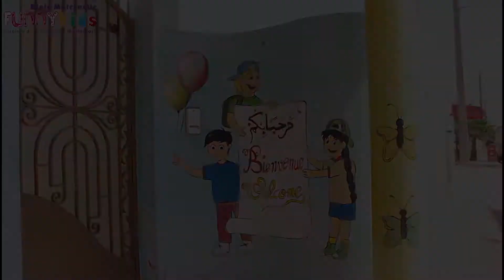"صفاقس : جمعية أحباء مؤسسات الطفولة المبكرة بالمنستير تزور روضة أطفال "فني كيدز